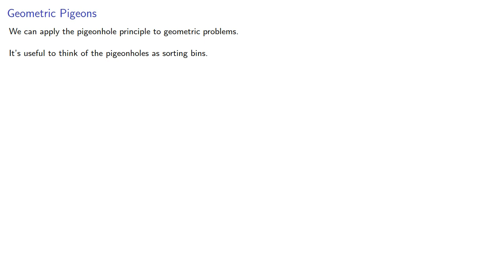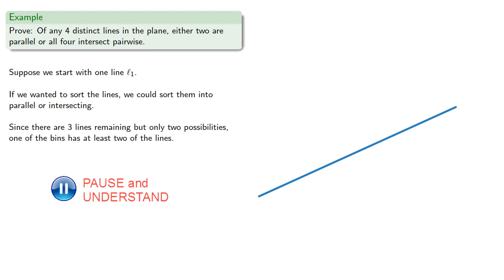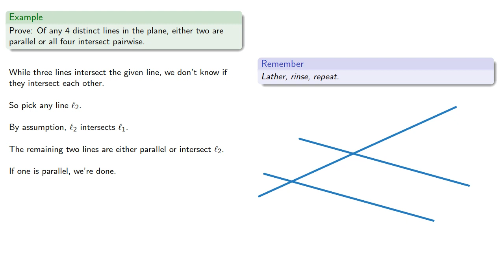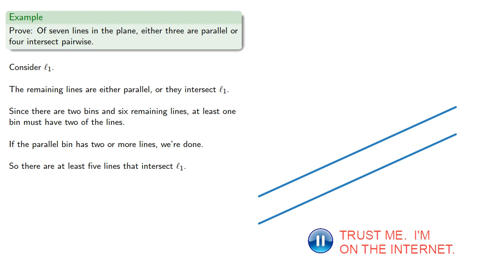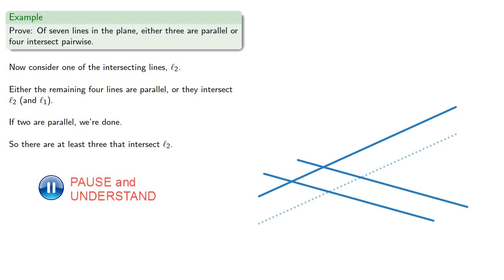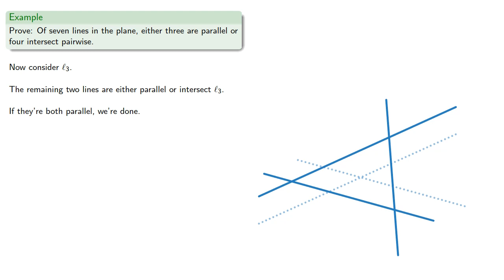Geometric Pigeons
Using the pigeonhole principle for geometric problems.